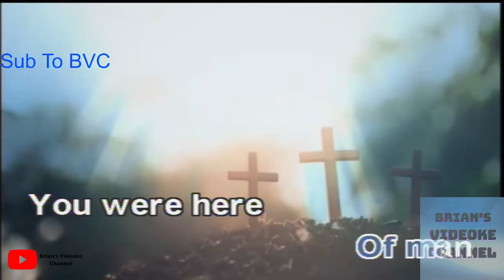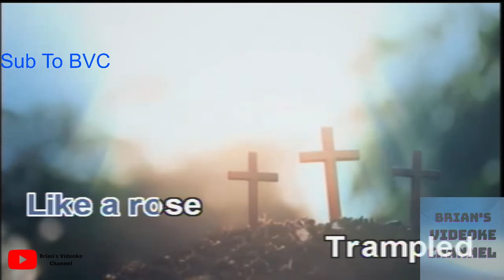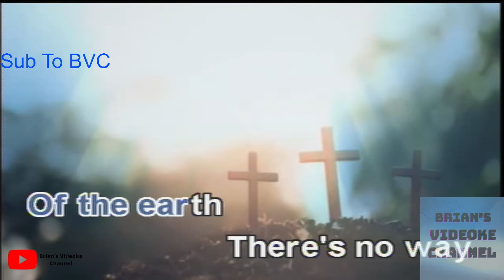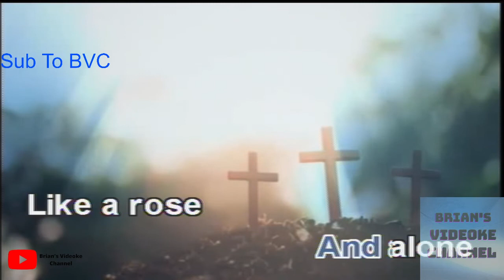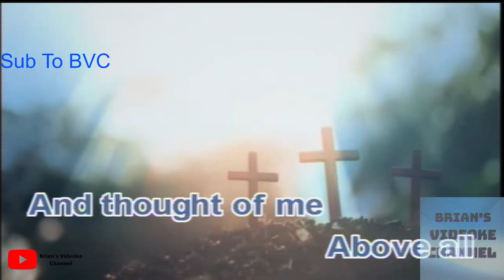Above All- Lenny Leblanc (Karaoke)